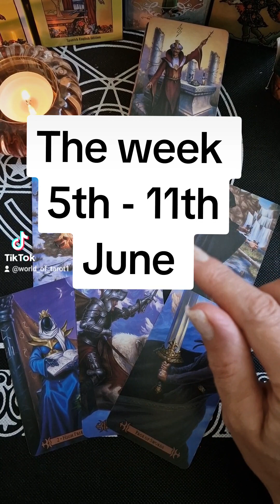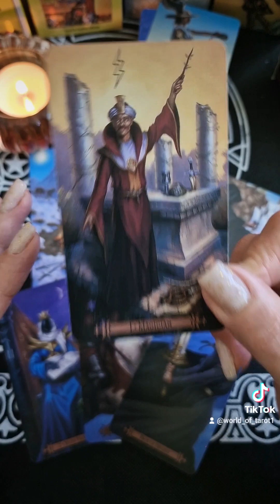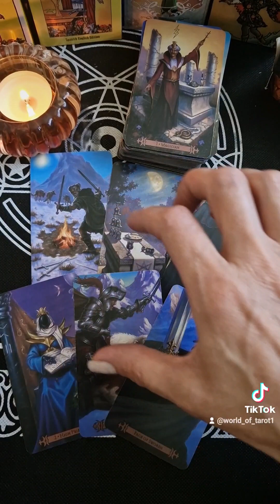THE WEEK 5TH-11TH JUNE ✨️